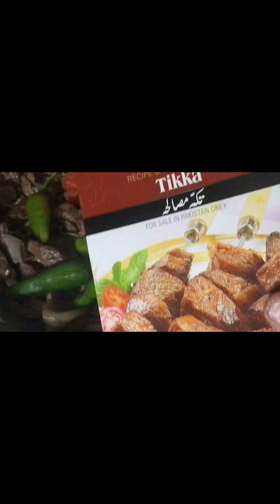Peshawari namkeen tikka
How to make Peshawari namkeen tikka